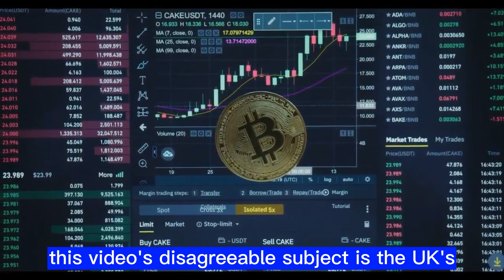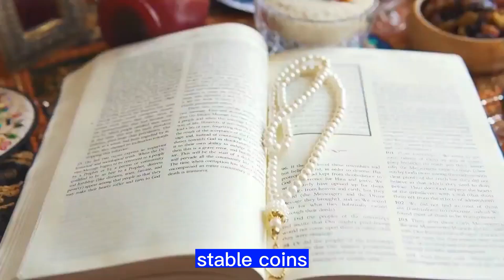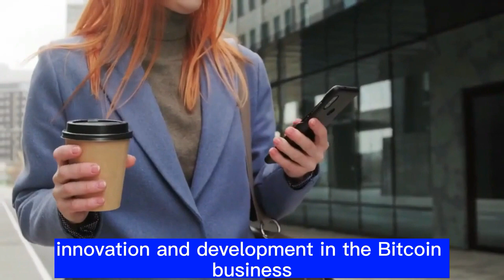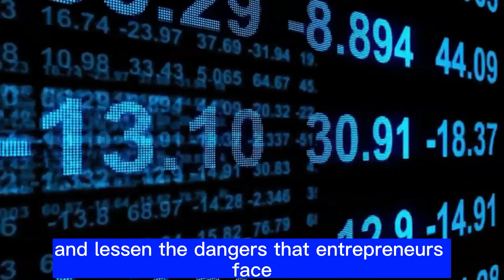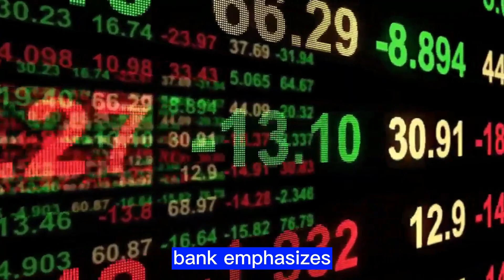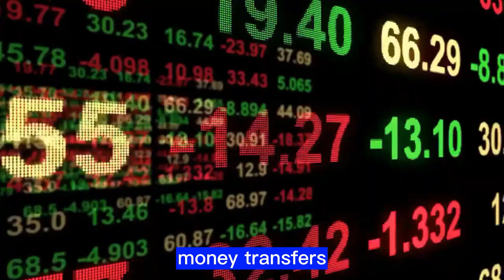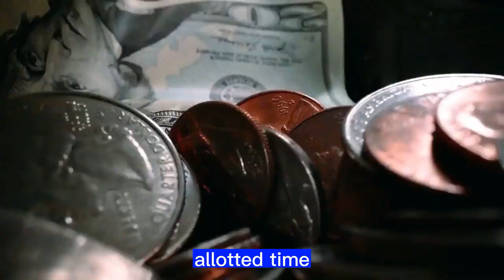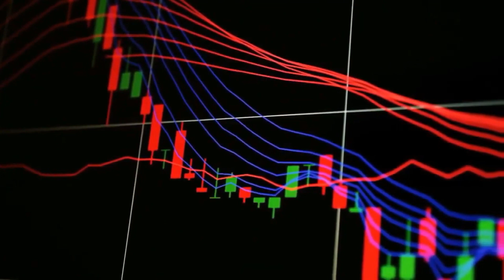UK's New Crypto Laws: Your Money Could Be at Risk! XRP LATEST NEWS TODAY'S